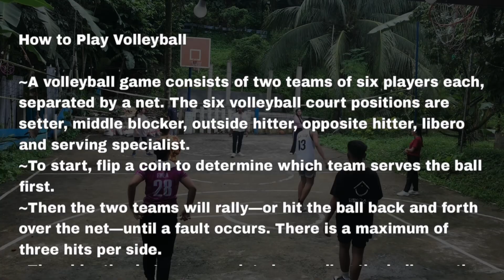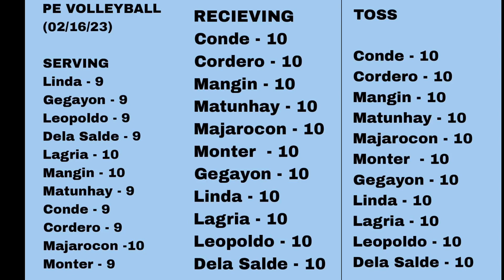Team panacan Volleyball sports